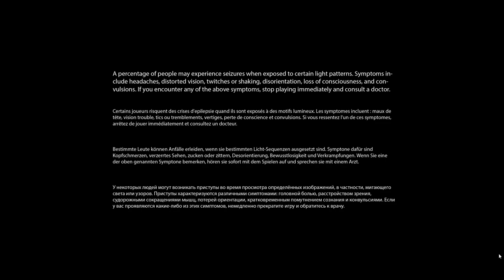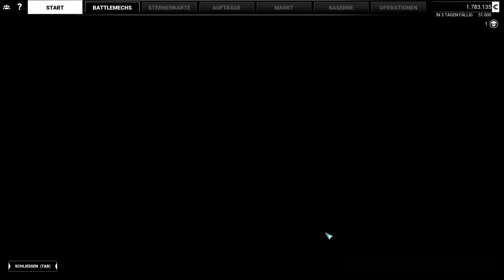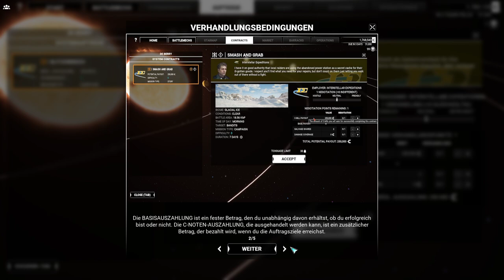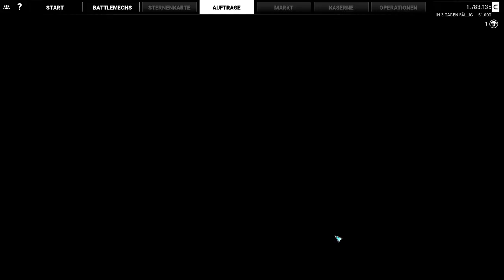Mechwarrior 5 Mercenaries - Angespielt - Willkommen in der Zukunft - 1 - [Lets Play] Deutsch German